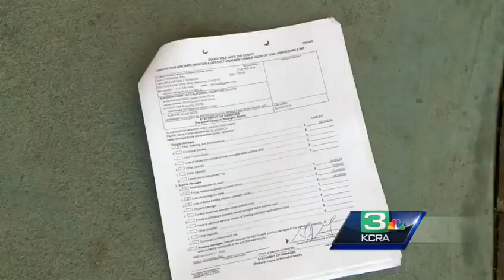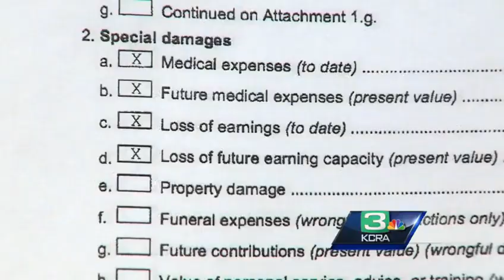Little League Coach Sues Own Player